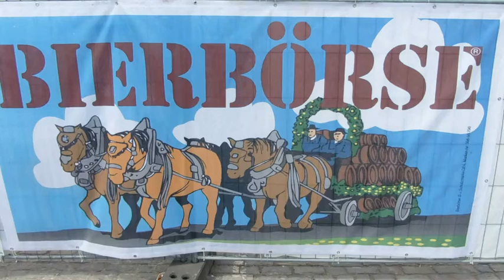19 Mainzer Bierbörse 2017